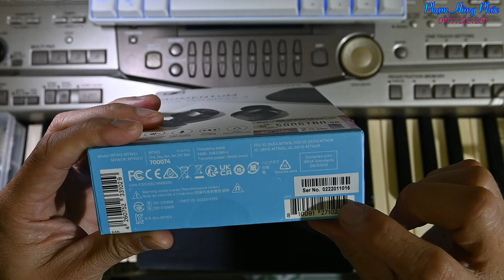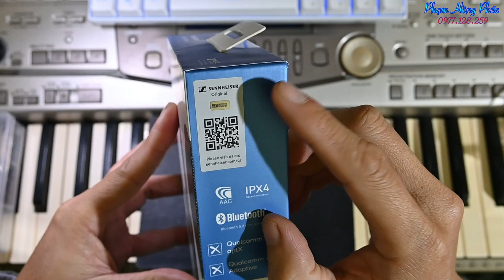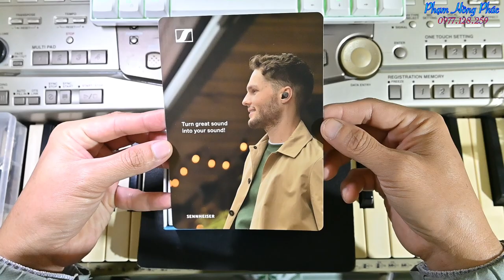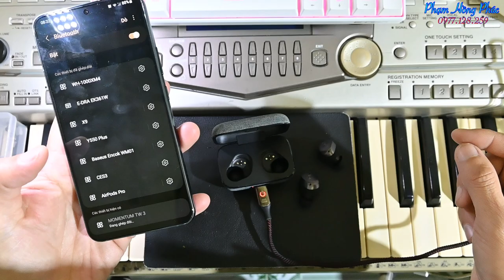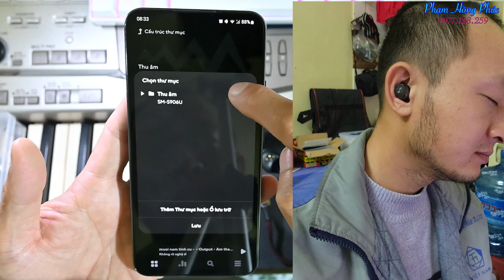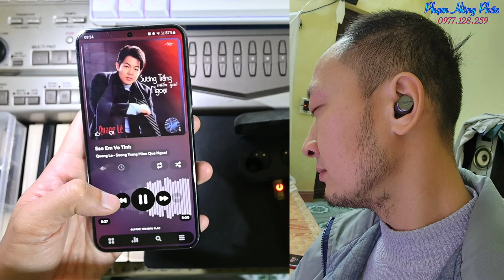Trên tai nhanh Sennheiser Momentum True Wireless 3.